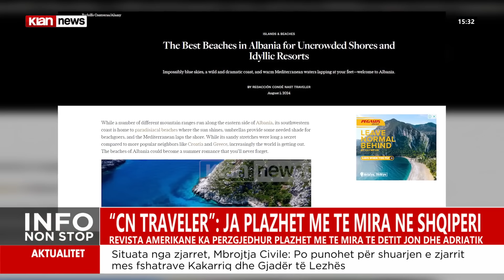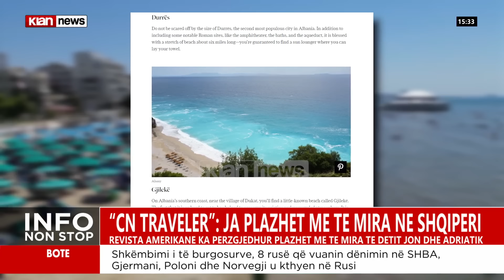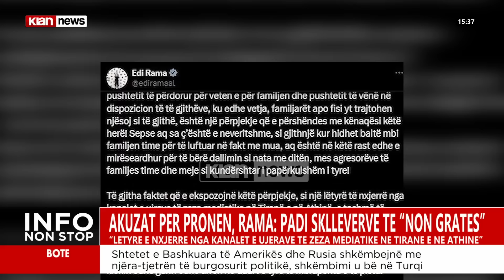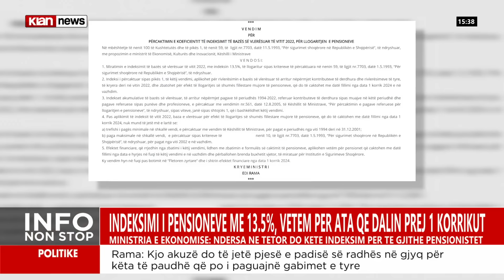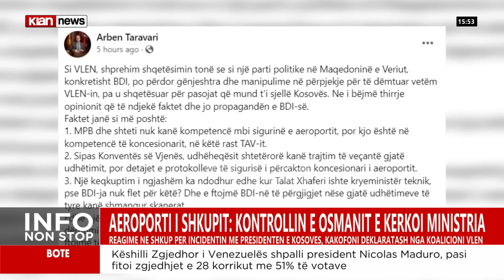Klan News - Edicioni i lajmeve, ora 15:00